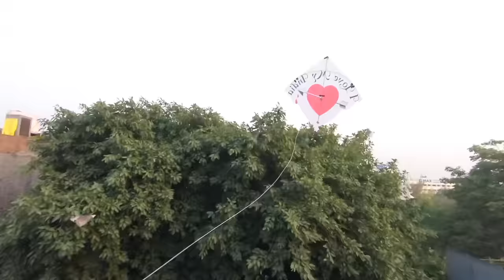Big Kite caught New Trick from others rooftop and trees Kite flying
Patang dusro ki chhat se kaise utare